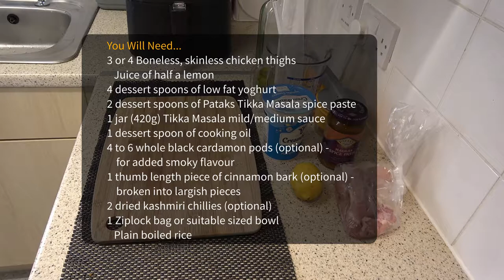Chicken Tikka Masala - Tandoori Style | Using a Corsori Air Fryer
Hi, and welcome to another recipe in my ‘Meals 4 One’ series of quick and easy videos. In this video, I'll be showing you how I cook a very quick and easy Chicken Tikka Masala - Tandoori style recipe - using my Corsori Air Fryer. ENJOY!
I hope you enjoy this recipe and have fun cooking it yourself.